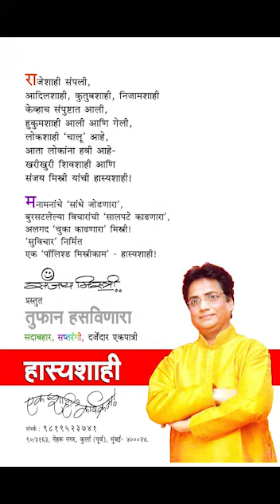Thanks for Compliment.